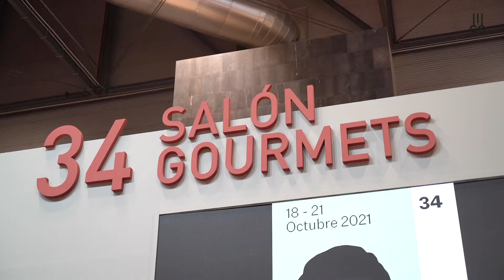13 Campeonato de España de Abridores de Ostras - Écailleurs / Sorlut